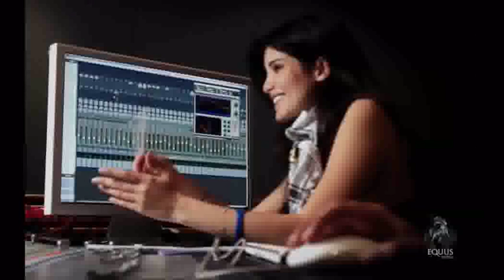Sofia El Marikh & Jermaine JACKSON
MY First